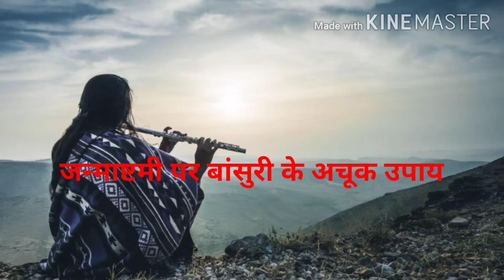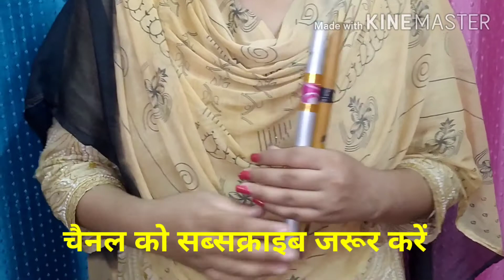इस जन्माष्टमी पर कीजिए ये बांसुरी के आसान उपाय। Chamtkarik bansuri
Janmashtami is coming watch this video